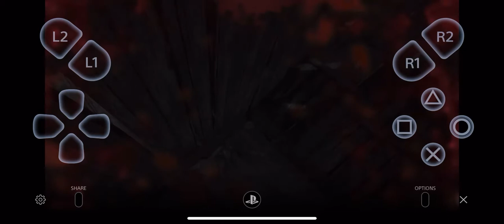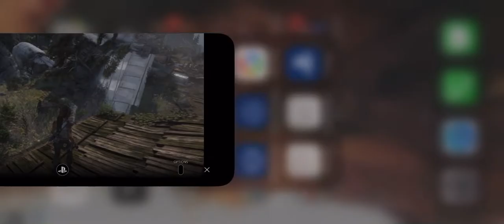Tomb Raider Definitive Edition Via Remote Play